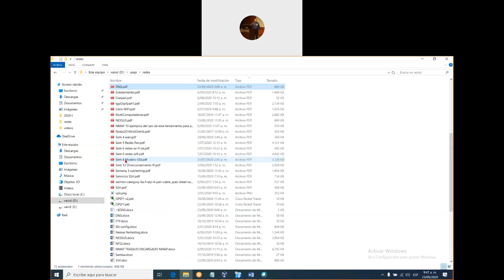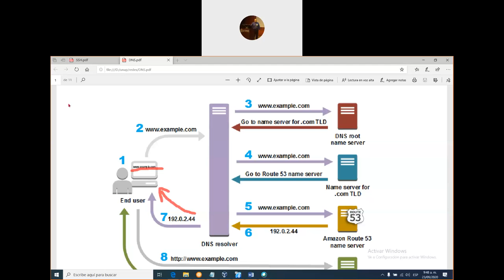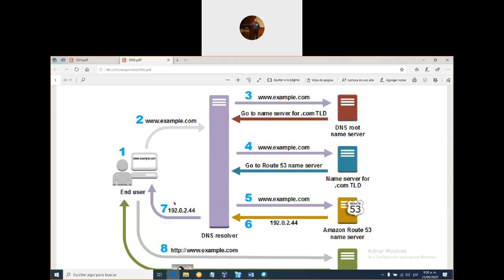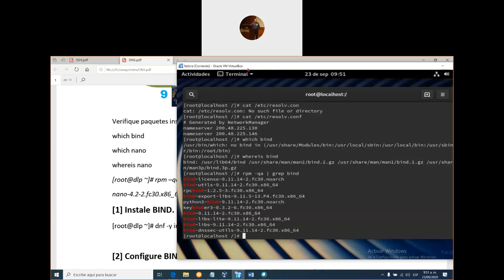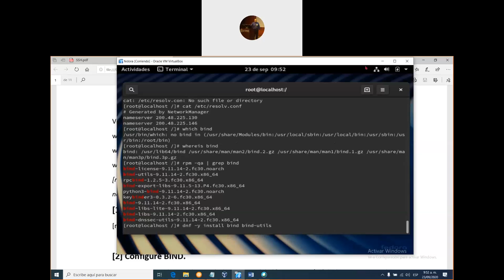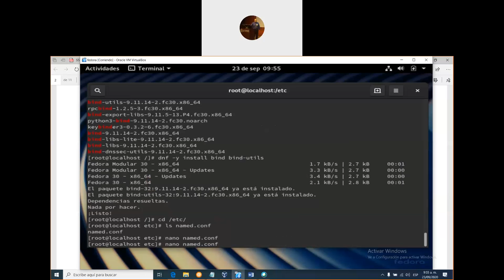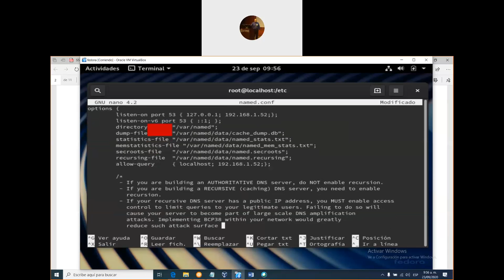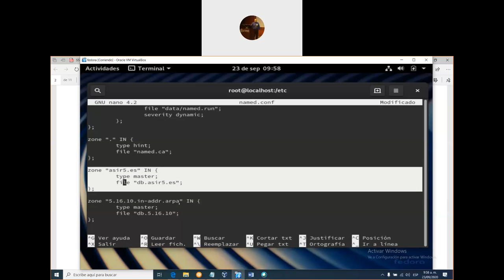Servidores DNS en Fedora Parte 1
Aprende a configurar servidores DNS en Fedora